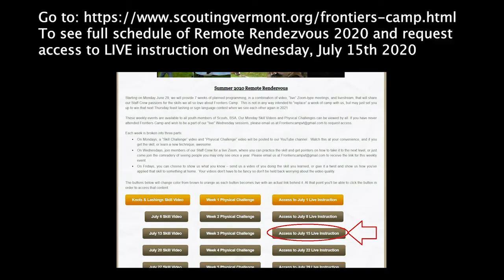Week 3 - Sign Language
Sitting Goat and Chanter Douglass teach the basics of native american sign language used by the trader at Frontiers Camp.